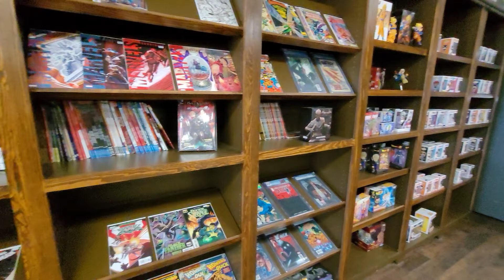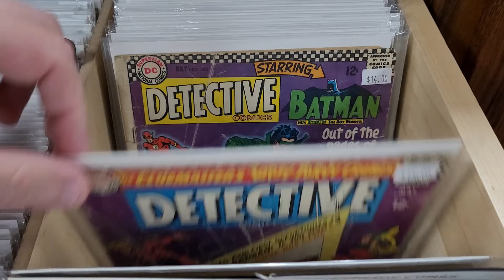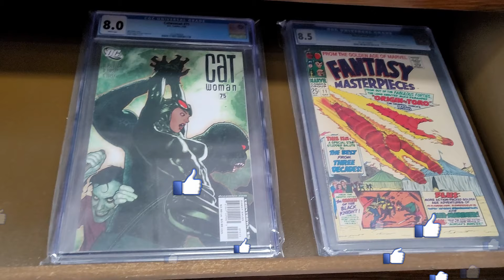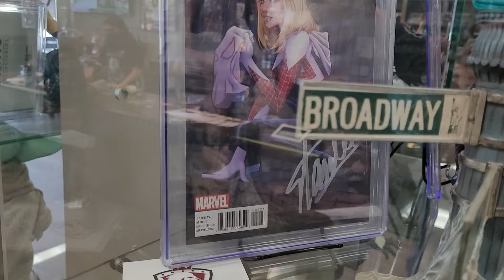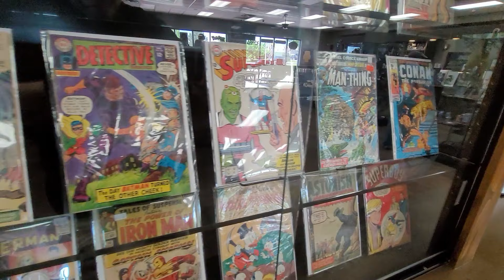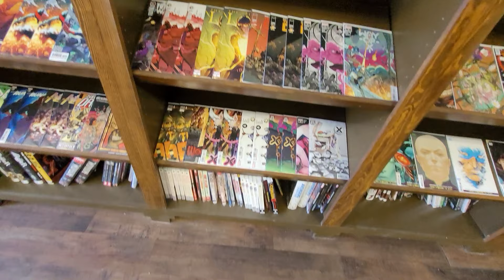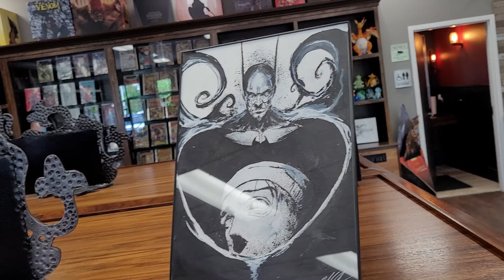Hijacked Family Vacay? IRON LION Colorado Springs Comic Book Store Tour 2021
Recently while on vacation in Colorado Springs Colorado my family visited the Iron Lion comic book shop.  We visited a few years back, and I wanted to check out what they have in stock. They have an awesome selection of modern and vintage comics from the silver and golden age, CGC's, Sideshow statues, baseball and Pokémon cards and much more! If you are ever in the area do yourself a favor and visit this awesome LCS!

*Special thanks to Iron Lion for letting me film their awesome store!! Follow them on Instagram

On the Batman Statue Collector channel, we focus on high end collectible reviews and unboxings from high end statue companies like Sideshow, Prime 1 Studio, Queen Studios, Infinity Studios, XM Studios,  Tweeterhead, and Diamond Select.  We focus on products from DC Comics, Marvel Comics, Star Wars, and MORE. We hope to provide you joy and entertainment through these statue reviews, and highlight the incredible art that these talented artists are creating!

Canon M50
Blue Yeti Microphone
Canon G7X Mark II
LifeX Lighting

New Videos Uploaded Every Other Day!

Special Thanks To Our Current Producers:
Yves Steffen
DarkRanger_7
Durins_Bane1
Bat Beast
Joshua Falls
Nicholas Capote
Austin
Raedbeard - Gamer & Collector
Alessandro Carrera
ED Five
Paula Wanter
David P. Murphy
Ashley K
Gotham's Mine
Zach Grimes
A&J's Collectibles
Starlight Collections
Super Geek Toys
Steven Warren
KohnHead Collectibles
George Mcmullen
Benny Vogal